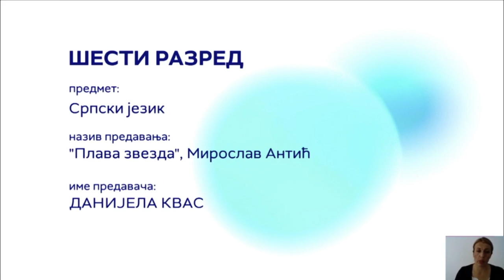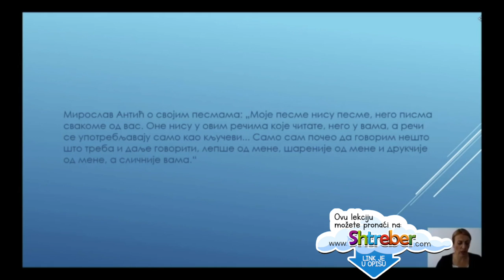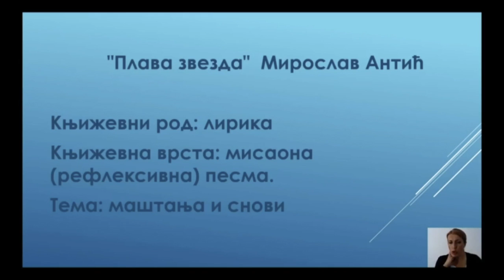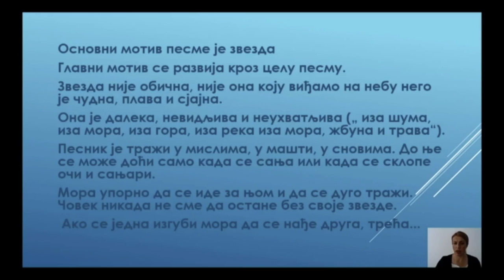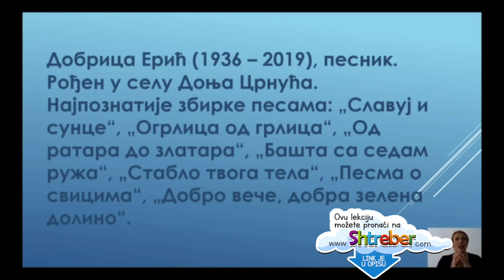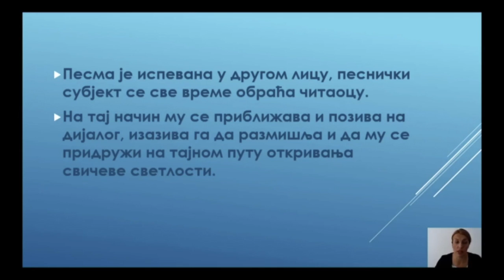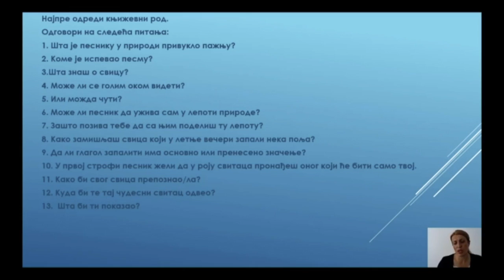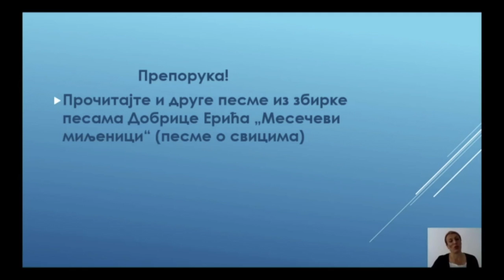32. OŠ 6. - SRPSKI JEZIK I KNJIŽEVNOST: MIROSLAV ANTIĆ "PLAVA ZVEZDA"